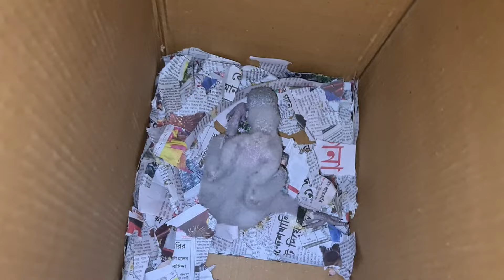Smartest Bird In The World Came To Our House To Grow Up..